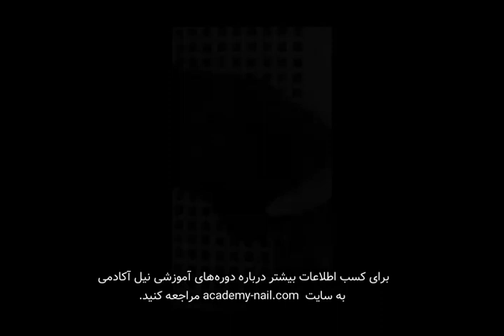آموزش کاشت ناخن با پودر- مرحله دوم - تیپ گذاری - ازبین بردن خط تیپ - نیل آکادمی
در آموزش کاشت ناخن با پودر پس از چسباندن تیپ، بایستی خط تیپ را طبق ویدئو از بین ببرید. به حرکت سوهان کاغذی روی ناخن و روی قسمت خط تیپ دقت کنید و در نظر داشته باشید وقتی که خط تیپ را از بین می برید هم زمان سطح تیپ را نیز خراش دهید.